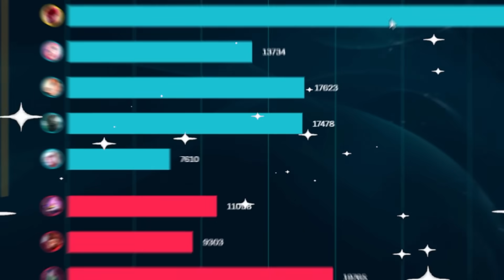INSEC con Lee Sin SUPER FACIL⭐ (Hasta con el TouchPad de un Portatil)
Y Recuerda Activar la campanita para no perderte ningún Oneshot

(Donde subo las builds y una Miniguia para que lo juegues Mejor)
(Donde os cuento un poco mas de mi y subo los videos un pelin antes)